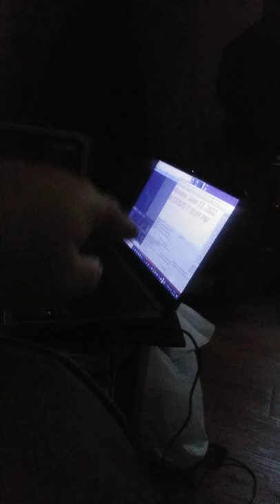battery power during a power outage at cmhc